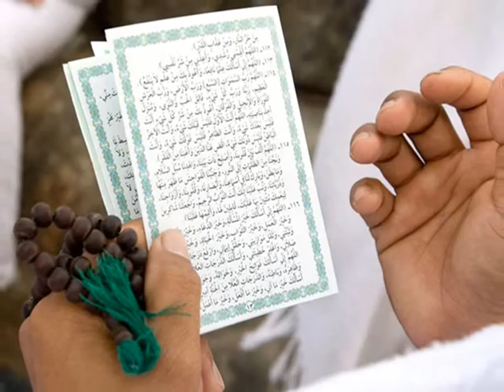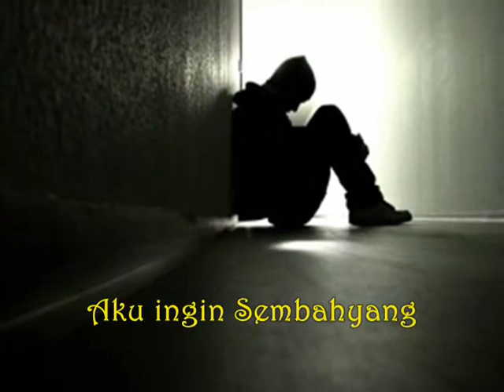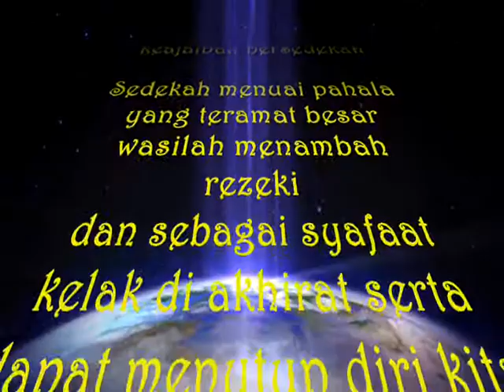Madrasah Tahfiz Al Quran Uswatun Hasanah (MTAUH 3)